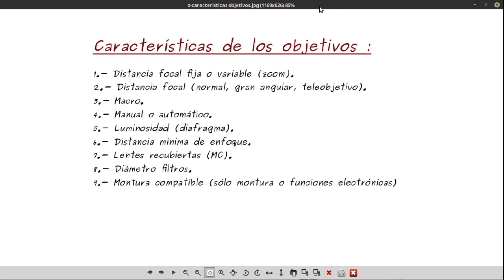05 los objetivos o lentes 2a parte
2º tutorial dedicado a los objetivos fotográficos, en el que explico qué información podemos sacar de las letras y números grabados en el exterior del cuerpo de los objetivos.